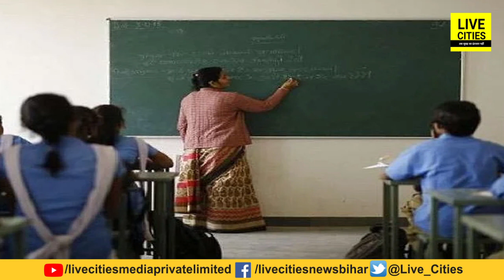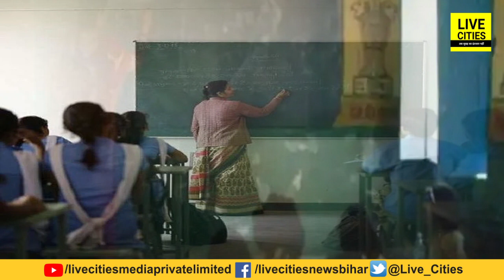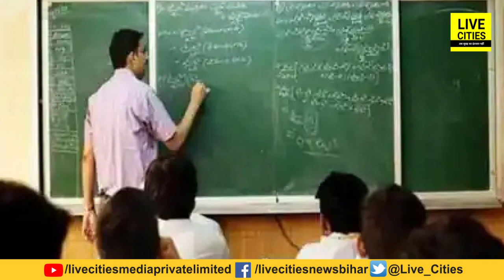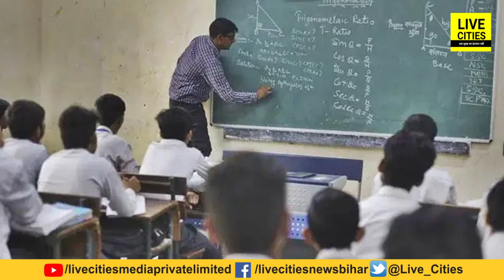Bihar Teacher Niyojan की प्रक्रिया शुरू, इन नगर निकायों में हो रही काउंसलिंग | Bihar News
Bihar Teacher Niyojan की प्रक्रिया शुरू, इन नगर निकायों में हो रही काउंसलिंग | Bihar News | LiveCities